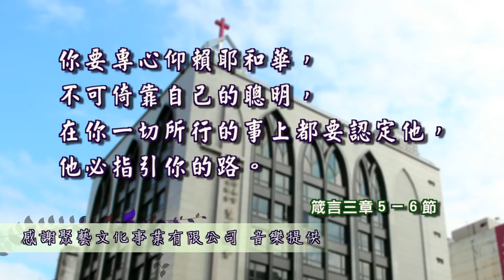何西阿書 七章至八章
1
我想醫治以色列的時候，以法蓮的罪孽和撒瑪利亞的罪惡就顯露出來。他們行事虛謊，內有賊人入室偷竊，外有強盜成群騷擾。
 2
他們心裡並不思想我記念他們的一切惡；他們所行的現在纏繞他們，都在我面前。
 3
他們行惡使君王歡喜，說謊使首領喜樂。
 4
他們都是行淫的，像火爐被烤餅的燒熱，從摶麵到發麵的時候，暫不使火著旺。
 5
在我們王宴樂的日子，首領因酒的烈性成病；王與褻慢人拉手。
 6
首領埋伏的時候，心中熱如火爐，就如烤餅的整夜睡臥，到了早晨火氣炎炎。
 7
眾民也熱如火爐，燒滅他們的官長。他們的君王都仆倒而死；他們中間無一人求告我。
 8
以法蓮與列邦人攙雜；以法蓮是沒有翻過的餅。
 9
外邦人吞吃他勞力得來的，他卻不知道；頭髮斑白，他也不覺得。
 10
以色列的驕傲當面見證自己，雖遭遇這一切，他們仍不歸向耶和華他們的神，也不尋求他。
 11
以法蓮好像鴿子愚蠢無知；他們求告埃及，投奔亞述。
 12
他們去的時候，我必將我的網撒在他們身上；我要打下他們，如同空中的鳥。我必按他們會眾所聽見的懲罰他們。
 13
他們因離棄我，必定有禍；因違背我，必被毀滅。我雖要救贖他們，他們卻向我說謊。
 14
他們並不誠心哀求我，乃在床上呼號；他們為求五穀新酒聚集，仍然悖逆我。
 15
我雖教導他們，堅固他們的膀臂，他們竟圖謀抗拒我。
 16
他們歸向，卻不歸向至上者；他們如同翻背的弓。他們的首領必因舌頭的狂傲倒在刀下；這在埃及地必作人的譏笑。